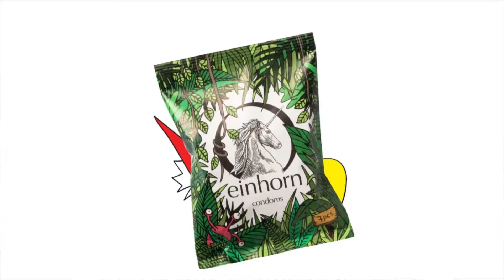Pfingsten 2021 U4R